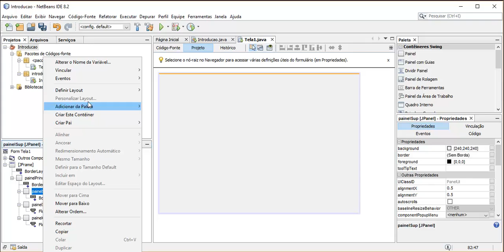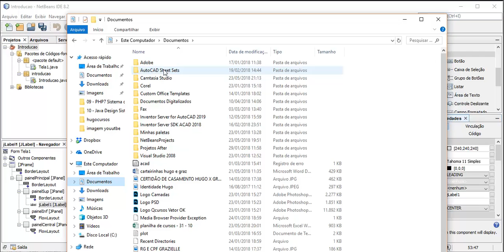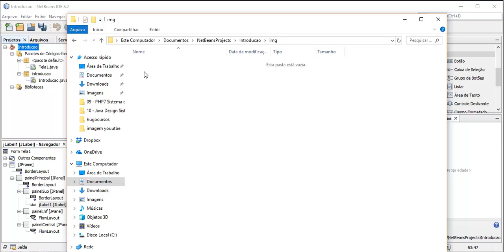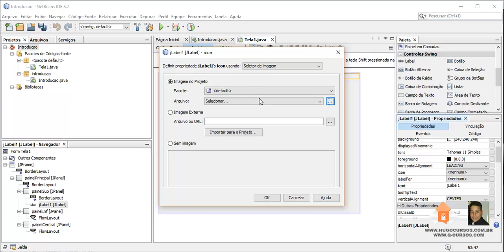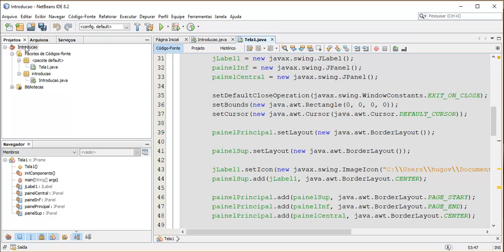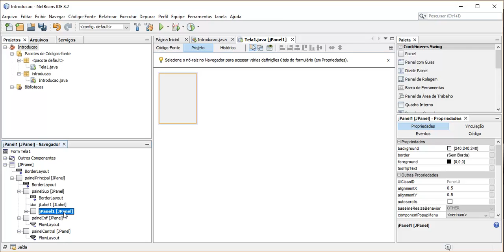Curso de Java Design - Aula 08 - Organização do cabeçalho